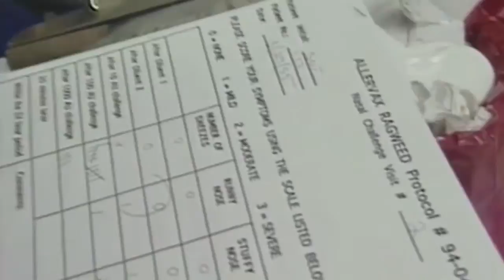Climate Change: Good for Weeds, Bad for Allergies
More than 50 million people in the United States suffer from allergies, and their numbers are growing. New studies suggest that climate change may be at least partly to blame. Scientists say rising average temperatures and elevated levels of carbon dioxide are spurring the growth of many weedy, allergenic plants - such as ragweed - and extending the season of suffering for pollen-sensitive people across the country.